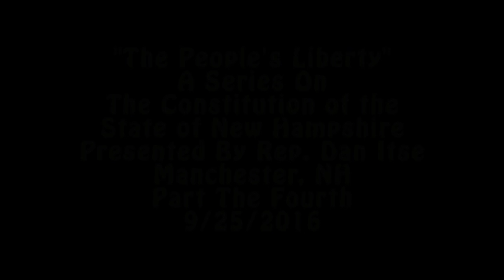"The People's Liberty" - Part The Fourth